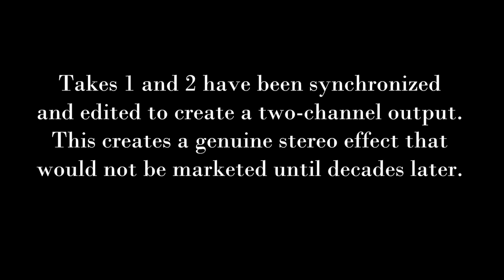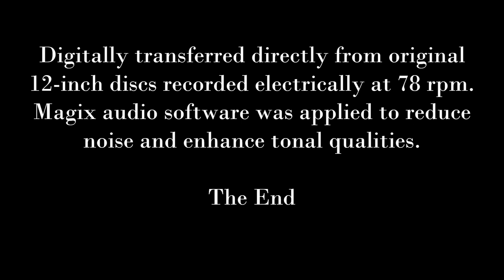Martinelli - Ponselle 1928 "Miserere" IL TROVATORE in Virtual Stereo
"Virtual Stereo" - Rosa Ponselle and Giovanni Martinelli
sing "The Miserere" from  Act IV of IL TROVATORE by Giuseppe Verdi
with the Metropolitan Opera Chorus and Orchestra
Giulio Setti, conductor
recorded on January 23, 1928, at New York City, NY.

Takes 1 and 2 have been synchronized and edited to create a two-channel output. This creates a genuine stereo effect that would not be marketed until decades later.

Digitally transferred directly from original 12-inch discs recorded electrically at 78 rpm. Magix audio software was applied to reduce noise and enhance tonal qualities.